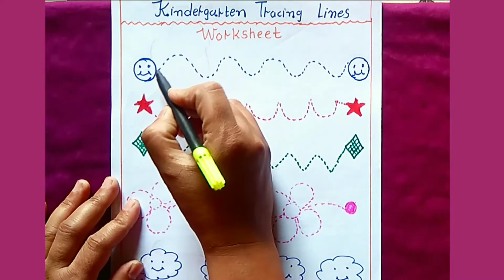Kindergarten tracing line worksheets pre writing activities| homeschool kids worksheet